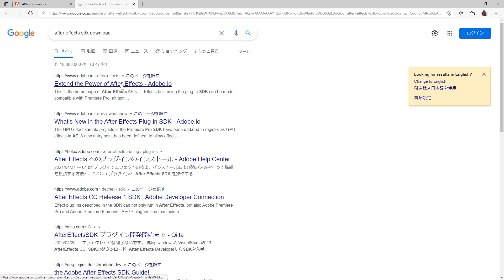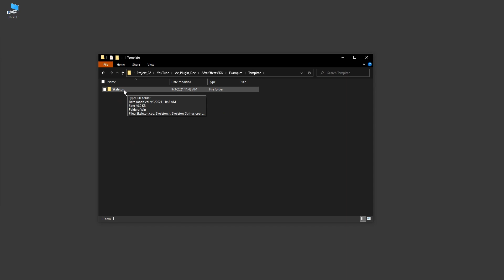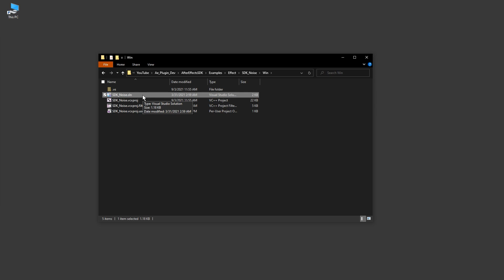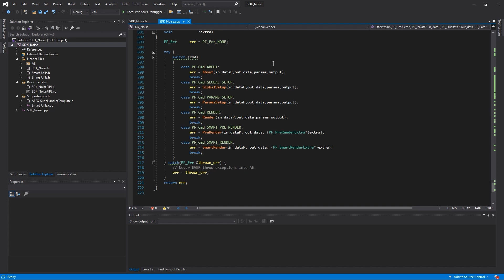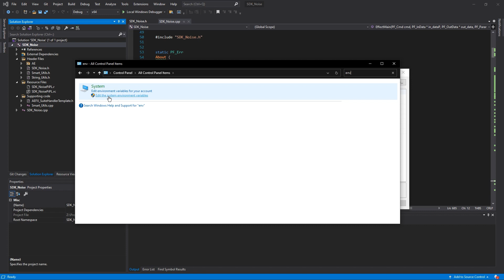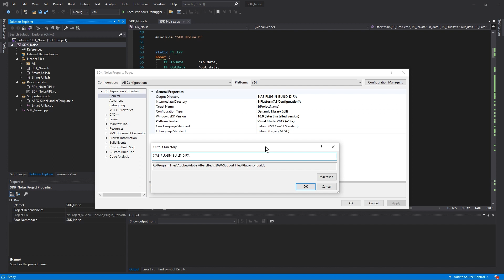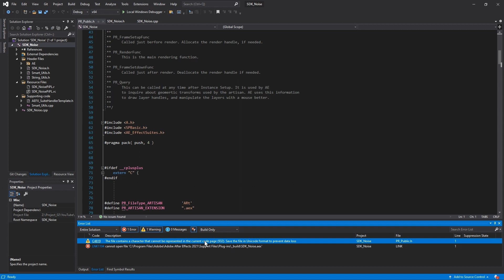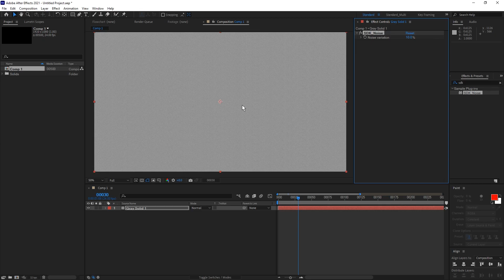AEPD 01 - サンプルプラグインのビルド 【After Effects Plugin Development】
プラグイン、開発チャンス！